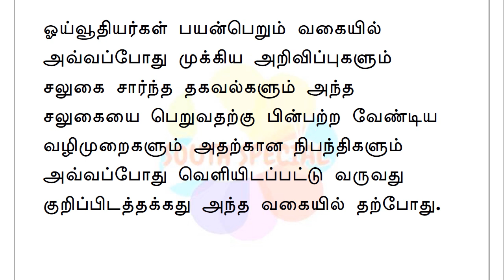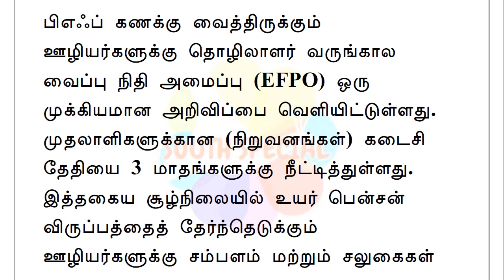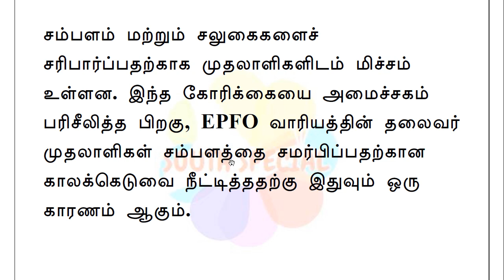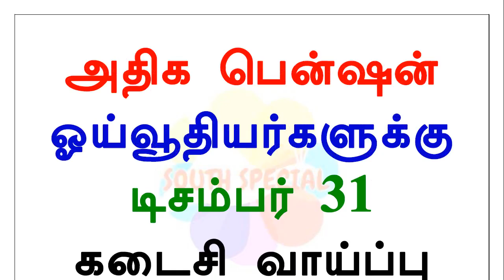அதிக பென்ஷன் ஓய்வூதியர்களுக்கு டிசம்பர் 31 கடைசி வாய்ப்பு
கூடுதல் பென்ஷன் விருப்பத்தைத் தேர்ந்தெடுப்பதற்கான கூட்டுப் படிவத்தை சரிபார்ப்பதற்கான காலக்கெடு 2023 டிசம்பர் 31